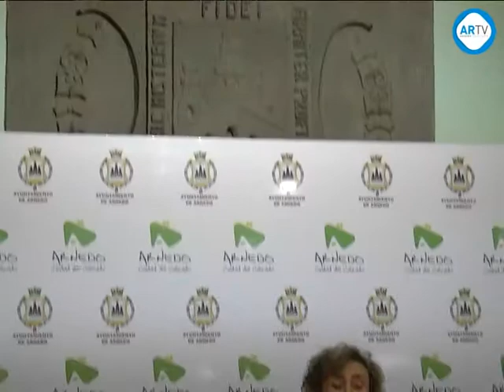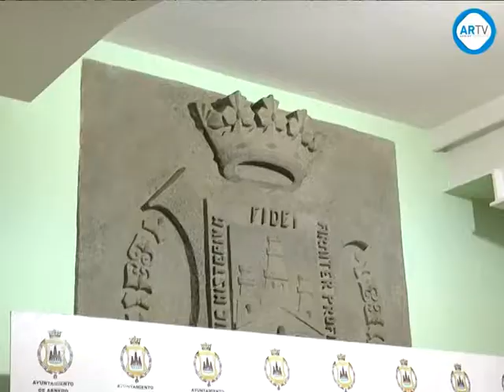Inversión en Servicios Sociales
La responsable del área de Servicios Sociales anunció que este año 2014, los gastos en esta materia ascienden a más de 766.000 Euros sin contar los gastos de personal. Maria Antonia Pérez-Medrano aseguró que se cubren las necesidades de todos los arnedanos, y que cuando ha hecho falta, se han hecho las modificaciones presupuestarias necesarias para destinar más dinero a las partidas que así lo demandaban.